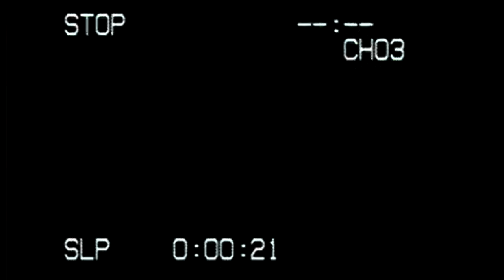Electro Game - Cobra Killer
A gang of racers has taken over the streets of Miami under their fierce leader, Cobra Killer

New Synthwave track!

Credits:
Car Scenes: Forza Horizon